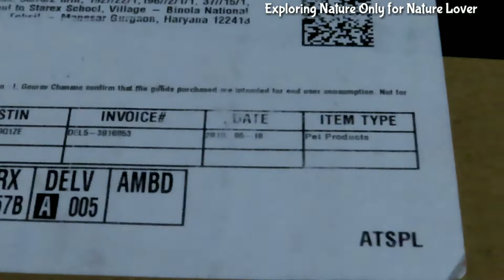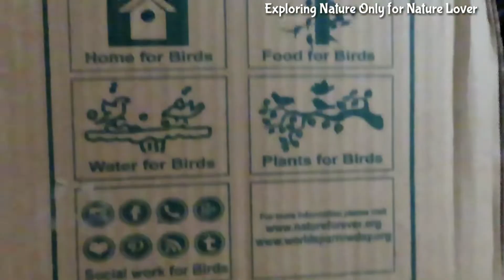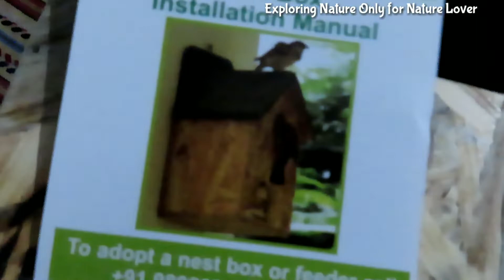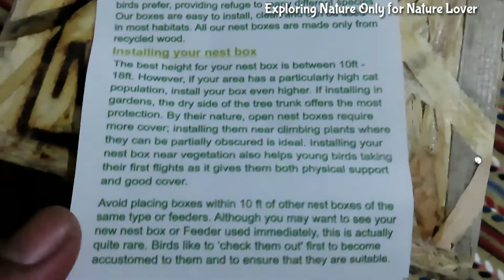A small Gift for wild birds From - Exploring Nature only for Nature Lover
A small Gift for wild birds
From - Exploring Nature only for Nature Lover

7th gift for wild birds